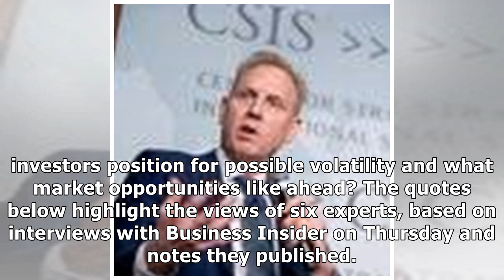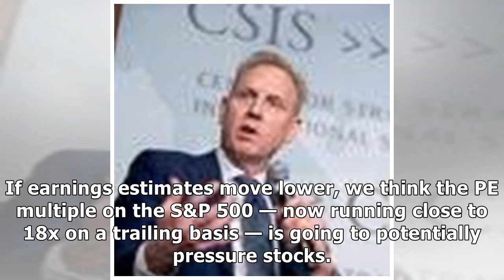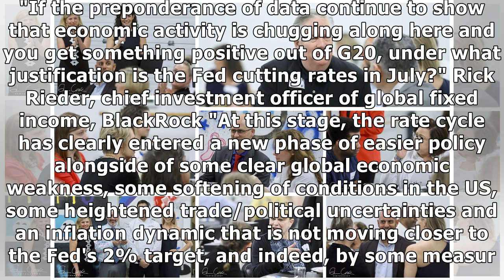Investors face a treacherous path as they count down to next month's Fed meeting. Here's what 6 e...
Investors face a treacherous path as they count down to next month's Fed meeting. Here's what 6 experts say they're doing to prepare and take advantage of the turmoil.